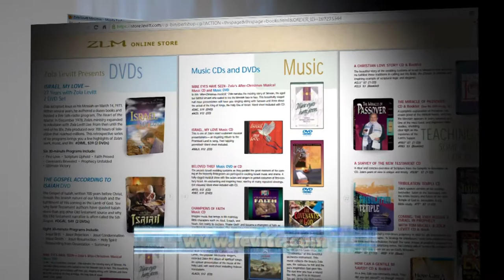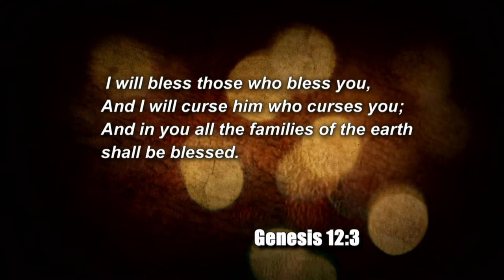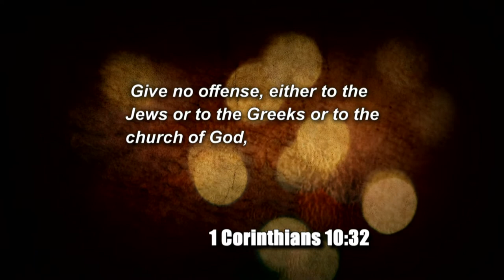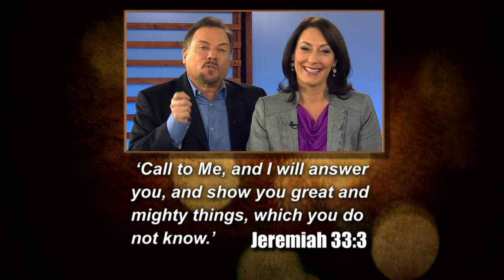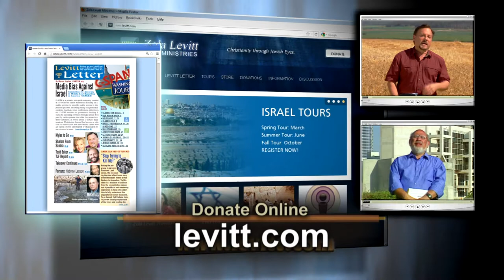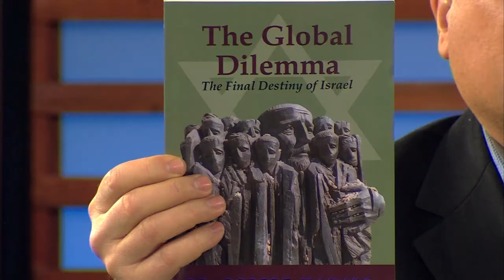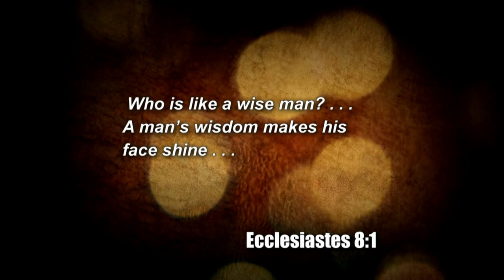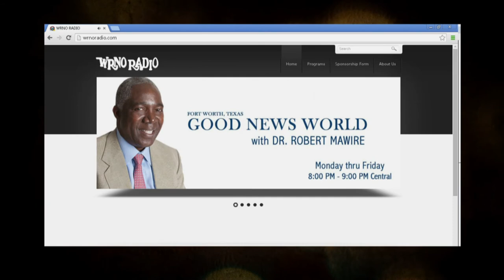Israel In Prophecy #4: Robert Mawire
Myles and Katharine talk with evangelist and author Dr. Robert Mawire about his exuberant support for Israel and his passion for reaching the lost through his radio ministry. Dr. Mawire's testimony bears witness to the price paid for standing with Israel... and God's extravagant blessing for those who are willing to do it!